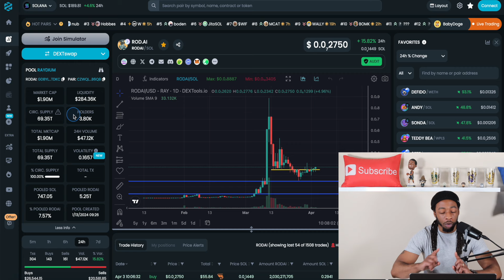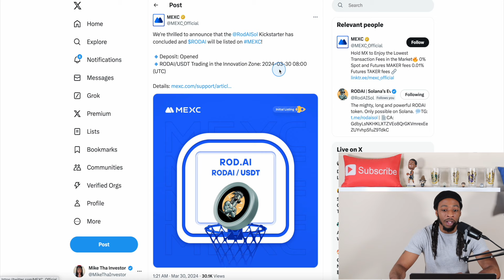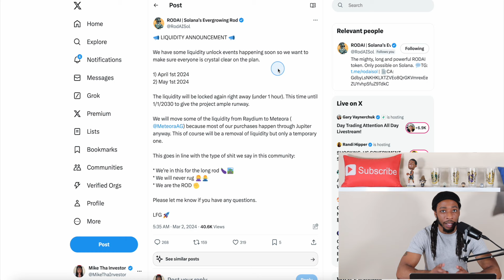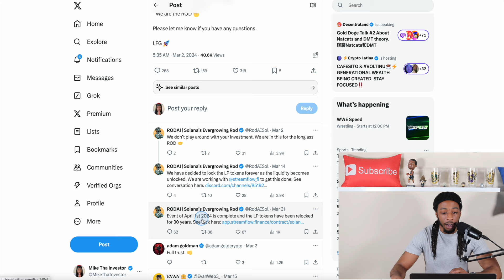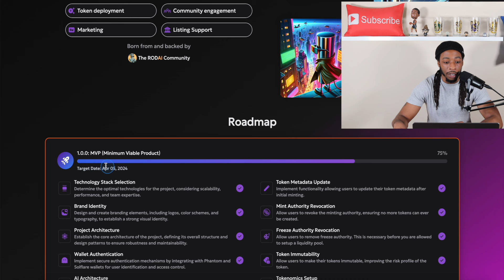Massive Update For This Solana Meme Token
It's been 3 weeks since my last video on this Solana Meme Token known as RODAI.  There are a few updates I need to make you aware of.  I still like the potential of RODAI and what it's trying to bring to the crypto space.  This project is still very much a lowcap which presents risk but also presents great opportunity for potential gains.

CA: GdbyLsNKHKLXTZVEo8QrGKVmrexEeZUYvhpSfuZ9TdkC